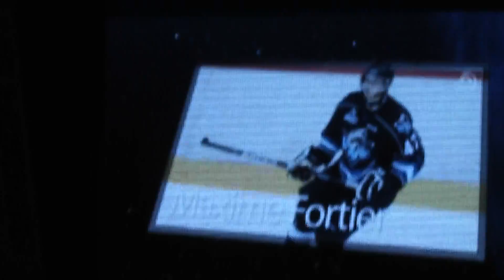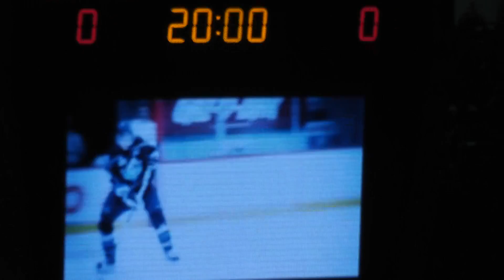Clip d'intro Océanic de Rimouski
Clip d'intro 2011-12